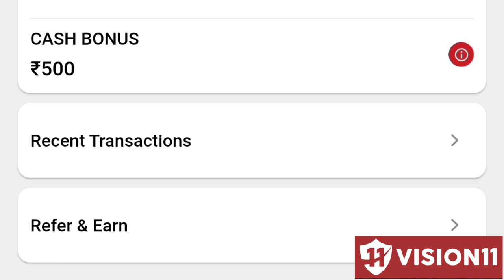IPL 2023 | RCB அணியின் புதிய OPENING BATSMAN!!?